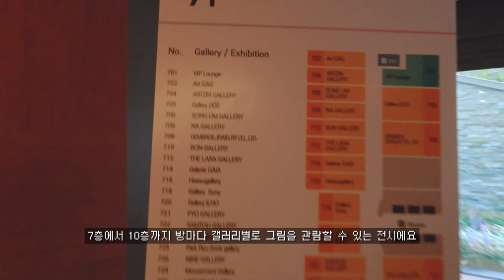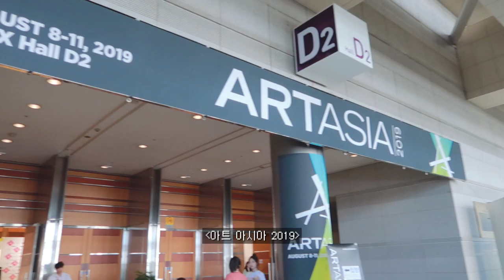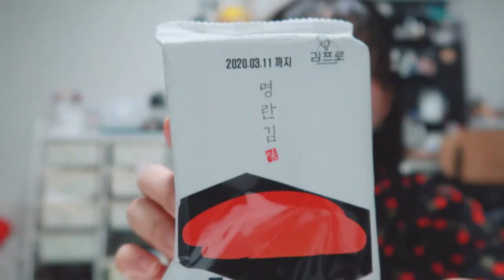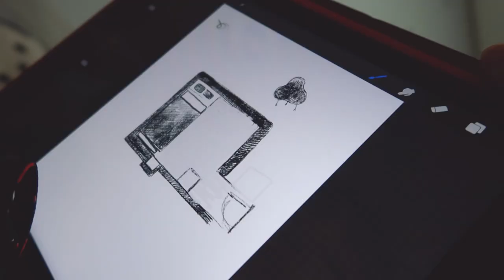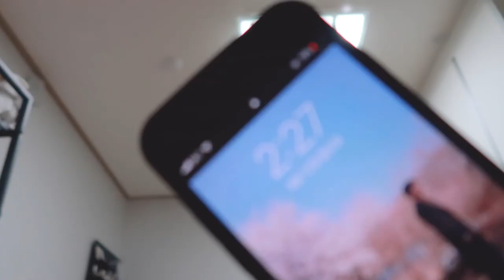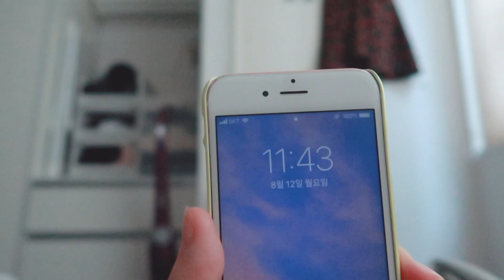[VLOG] 일요일의 서울 나들이 브이로그(호텔에서 하는 전시, 오늘의 구매후기)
안녕하세요 키오입니다~!
이번 영상은 일요일 서울 나들이 브이로그입니다~
동생한테 티켓이 생겨서 전시를 보러 서울에 다녀왔어요!
새로운 경험이 가득했던 키오의 서울 나들이 만나보세요 :)